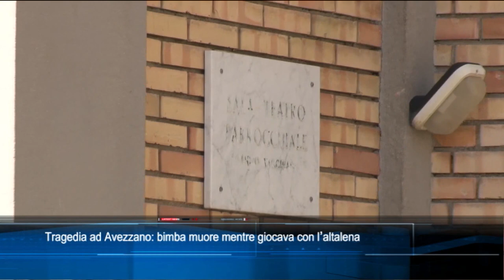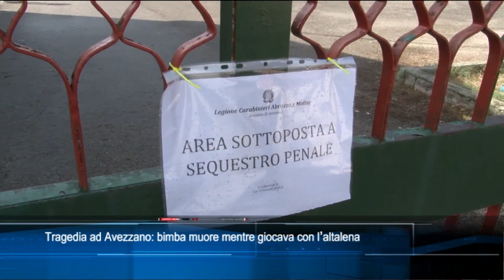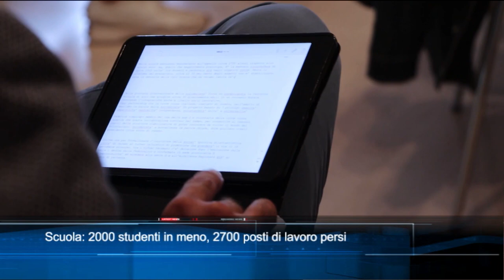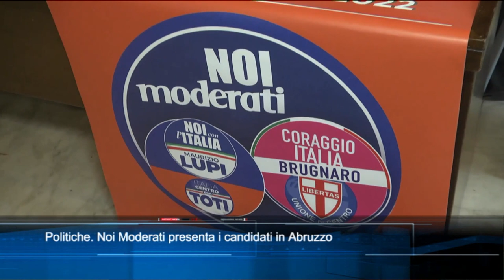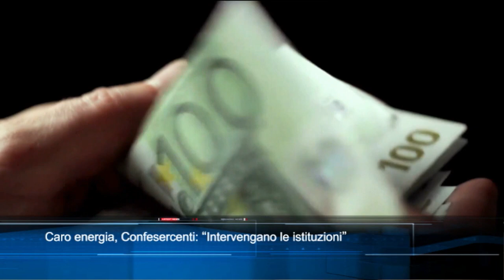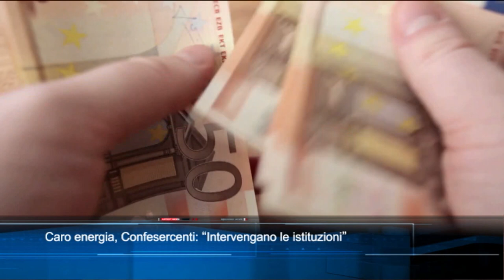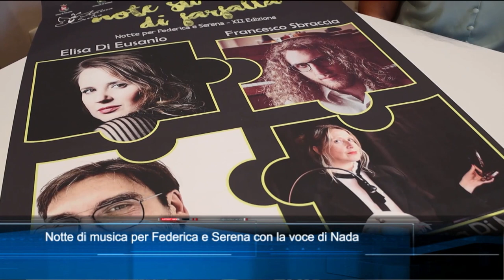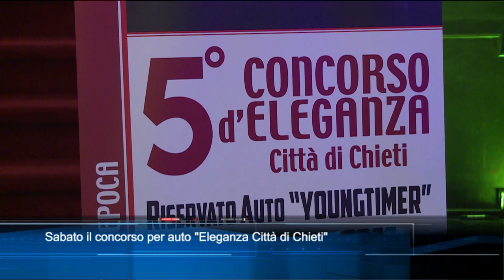TgSei Edizione delle 19 Giovedì 1 settembre 2022